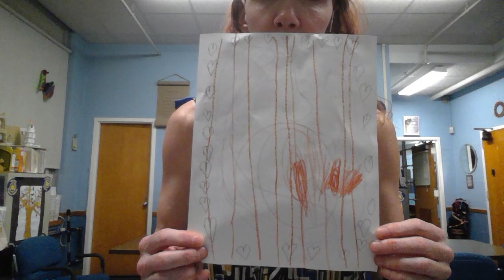Tuesday February 9, 2021